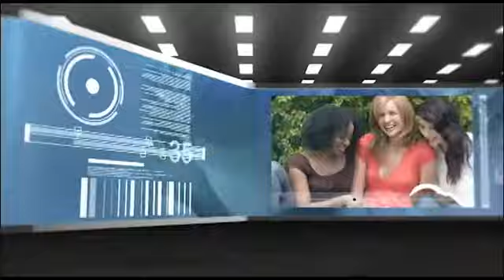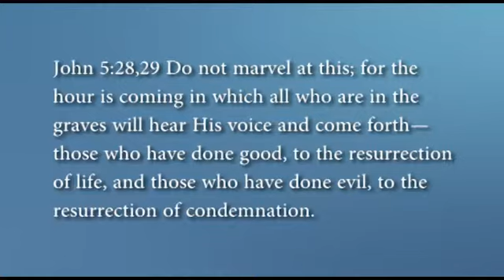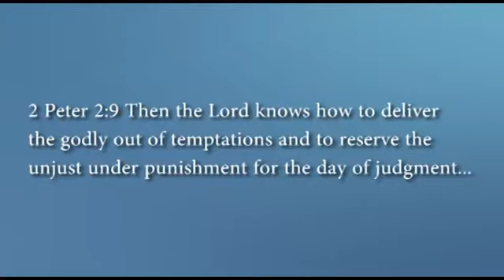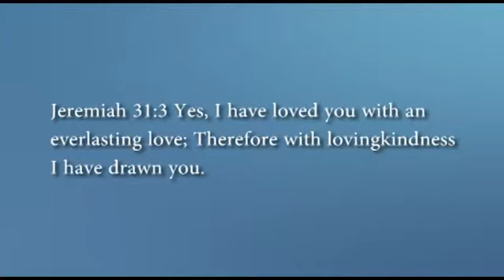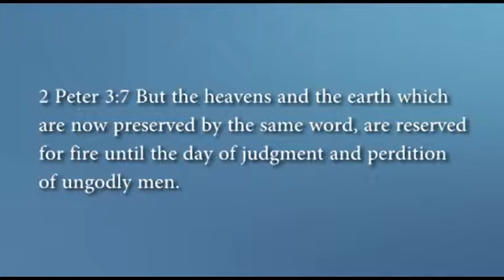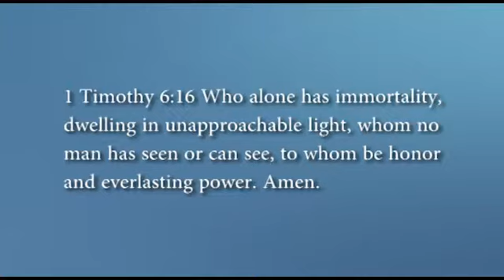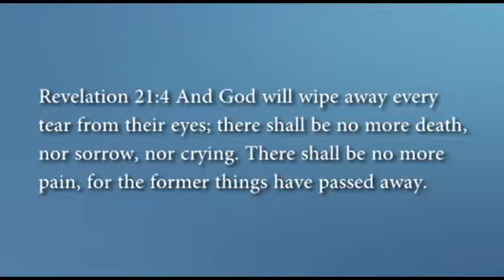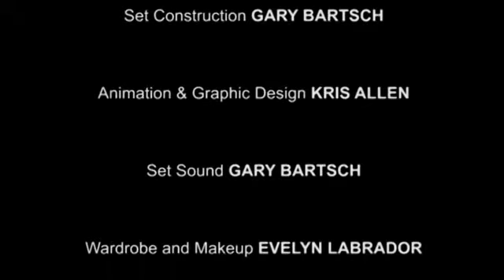17 - The Bible & Hell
What is Bible Breakthrough?

Can you separate Biblical truth from church tradition? Do you know what the Bible really teaches about death, hell, the occult, baptism, heaven, judgment, the Sabbath, and the Second Coming? Do you know why there are so many denominations? Can you give Scripture references for your spiritual beliefs? If not, it's time for a BIBLE BREAKTHROUGH!   The BIBLE BREAKTHROUGH concept was drawn from Isaiah 1:18 which says "Come now, let us reason together, says the Lord."  The result is this series of 20 video programs featuring Pastors Minner Labrador, David Graham, and International Speaker Ellie Green in a round table discussion 'reasoning together' about tough Biblical topics. You'll enjoy their unique, informal presentations as well as their combined years of experience, wisdom, and insight into the study of God's Word.  Each program was specifically designed to share with those who want to gain a deeper understanding of the Bible.